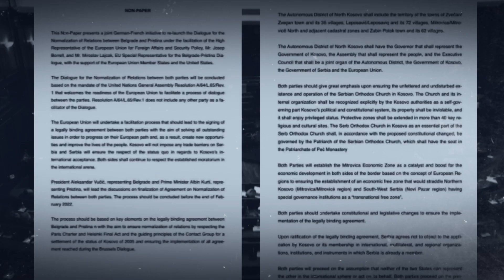InDoks Promo | Bombat diplomatike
Derisa Qeveria kosovare e shndërron në komedi ose tenton që ta injorojë dialogun me Serbinë, në publik tashmë kanë nisur të shfaqen edhe ide radikale. Deri tash janë publikuar së paku dy informacione që u njohën si ‘non-paper’.
Sa serioze janë këto dokumente? Sa mundet që ato ta komplikojnë edhe më dialogun Kosovë-Serbi që ka stagnuar për shumë gjatë? Sa janë ato veç matje e opinionit publik e sa janë bomba diplomatike?
Një valë e re bisedimesh të reja mes dy shteteve është e pashmangshme. Derisa në taborrin serb vazhdon të mbetet aktori i vjetër, Presidenti Aleksandër Vuçiç, formacioni kosovar ka ndryshuar
rrënjësisht. Në ekipin e parë më nuk do të jenë asnjë nga ish-liderët e UÇK-së, derisa në ekipin përreth Kurtit mund të jenë shumë ish-këshilltarë të Hashim Thaçit.

Me këtë ndërrim formacionesh dhe me një liderë që lëvizjen e ndërtoi me kauzën: JO NEGOCIATA!, a mundet që Kosova të ruaj parimet bazë: mos prekje të shtetësisë dhe territorit? A mundet që Albin Kurti ti bëjë ballë presionit eventual ndërkombëtar për të i dhënë më shumë Serbisë se sa që besohet që iu dha me Pakon e Ahtisarit?
E shtune, 20:10 në RTV Dukagjini dhe live në Insajderi dhe kanalin Insajderi.TV në YouTube.